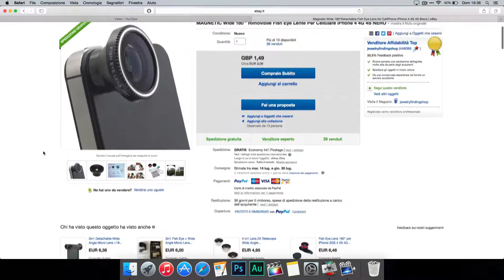Fisheye per iPhone 4/4S/5/5S/6/6 Plus [Recensione & Prova]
LA DESCRIZIONE E’ IMPORTANTE! LEGGILA!

Come prima cosa, beh, grazie di aver aperto la descrizione!
Io sono Gian e spero che il video vi sia piaciuto!

Link eBay

FOLLOWAMI SU INSTAGRAM!